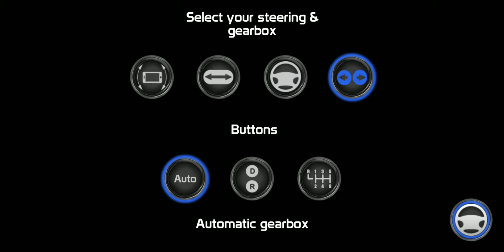January 28, 2020(3)